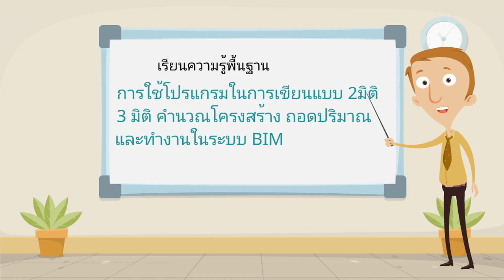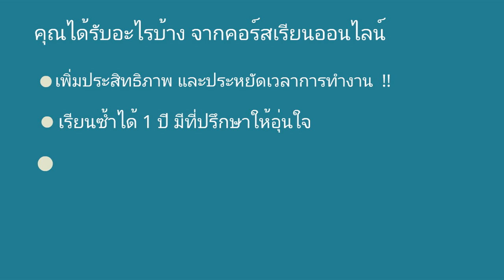Tedu BIM X นำเสนอคอร์สเรียน BIM Online